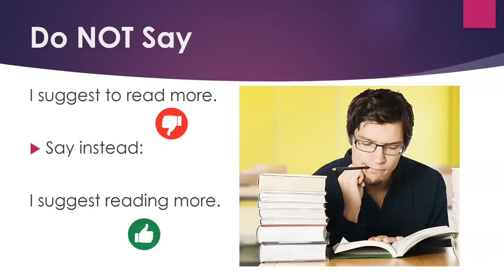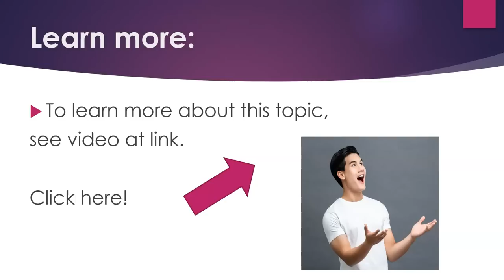Say it Right in English: Suggest and Recommend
Now you can learn English quickly by yourself at home for free step by step!  This video gives you a topic for conversation, something to speak about, as well as some words and phrases to use.   Great for teachers and students of English as a second language (ESL) both in the classroom and as self-study.  The video deals with common mistakes students make in grammar and vocabulary usage with the words "suggest" and "recommend" as well as similar words.

This video deals with the common mistakes students have with the words suggest and recommend.